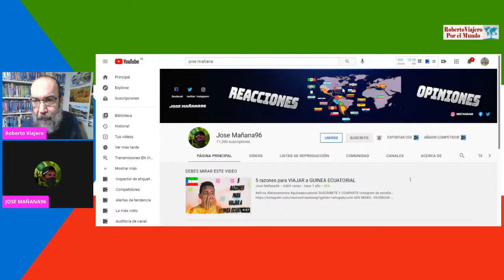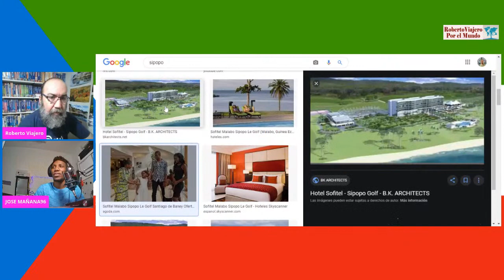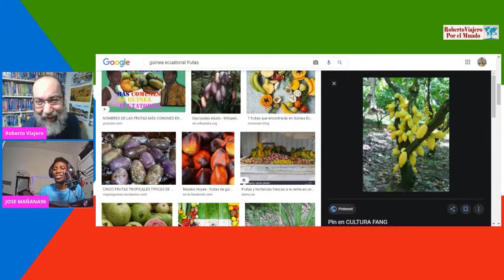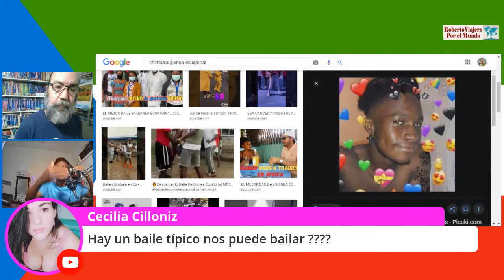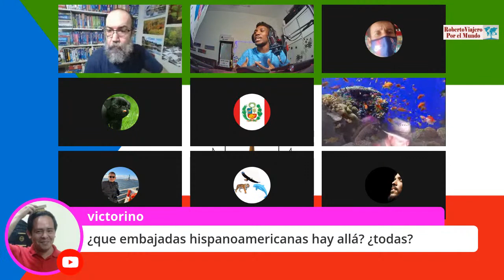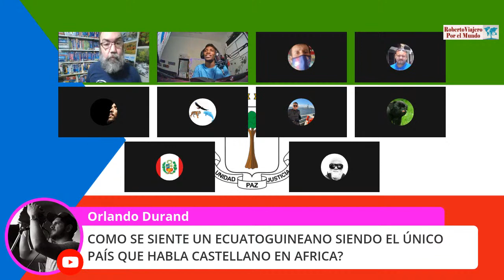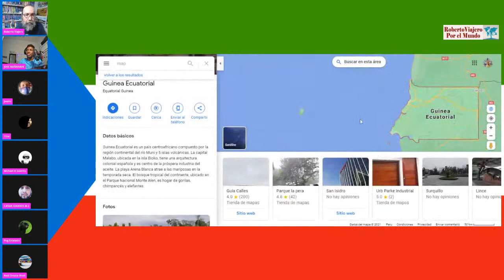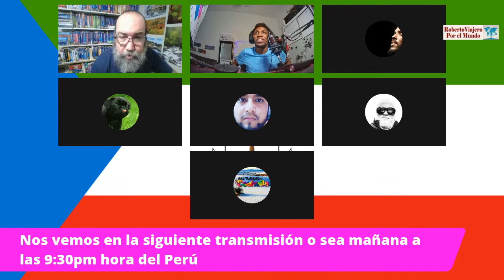Aprendamos mas de Guinea Ecuatorial con Jose Mañana en vivo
PROXIMO DESTINO : México y Texas Junio 2021